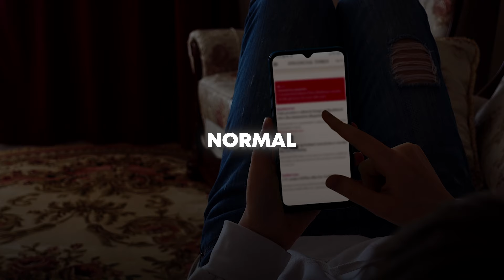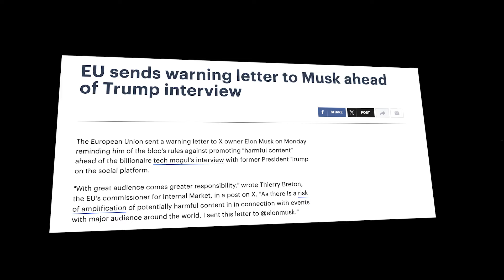Trump x Elon Musk Interview: This is WHY Elon Musk will be one of THE BIGGEST figures of all time!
Chapters:
00:00 - Elon Musk's Role in the 2024 Election
01:20 - Media Dynamics and Political Isolation
02:04 - Elon Musk and Freedom of Speech
04:04 - The Trump Interview and Its Implications
07:50 - Strategic Movements Ahead of the Election